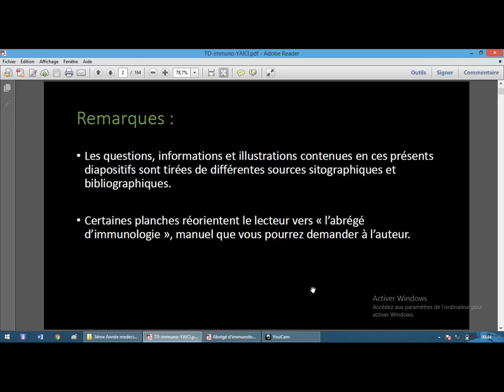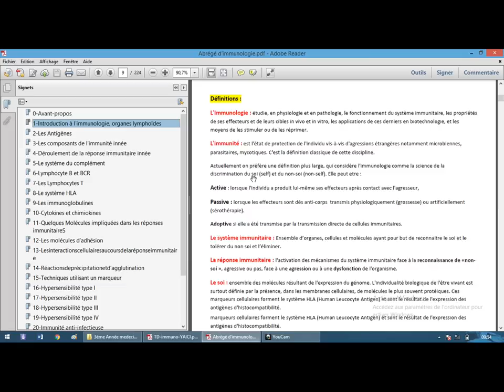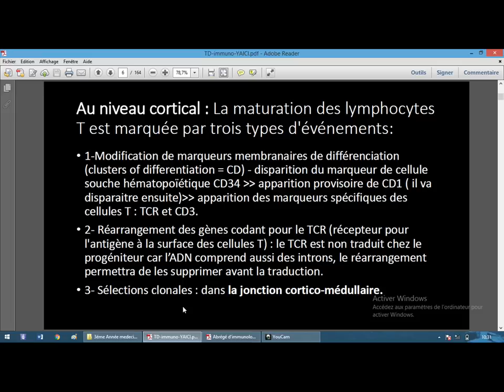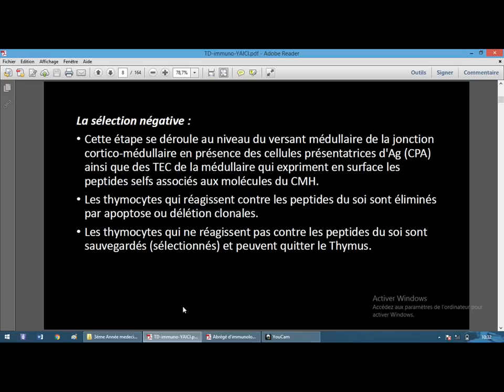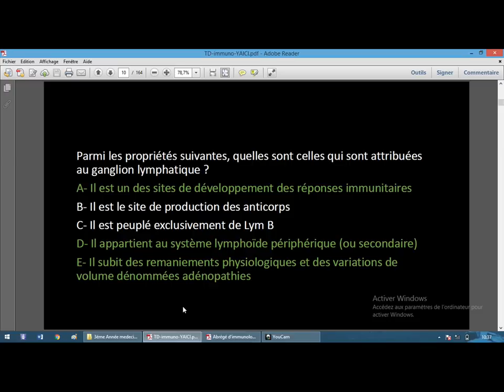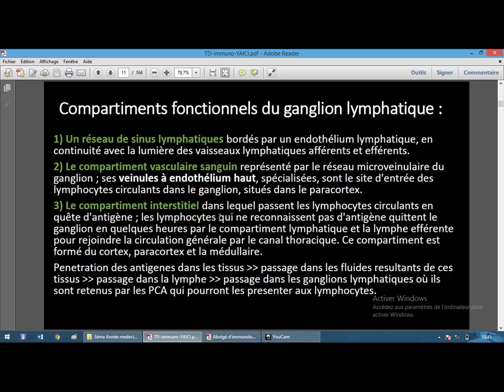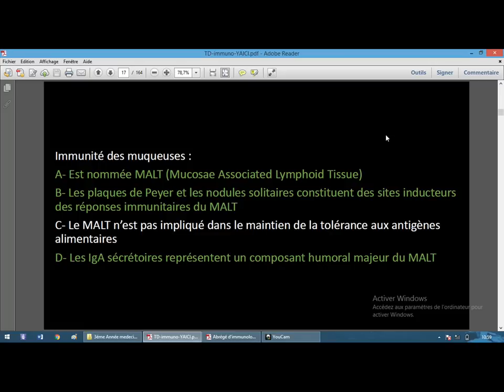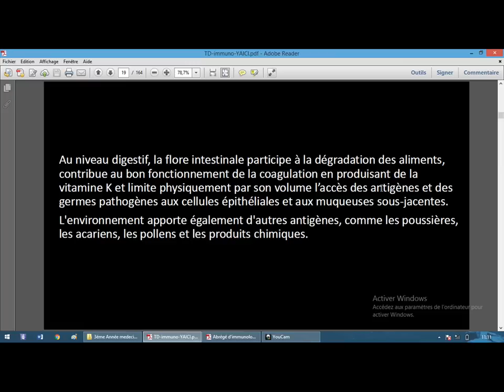QCMs corrigés immunologie (généralités part 1)